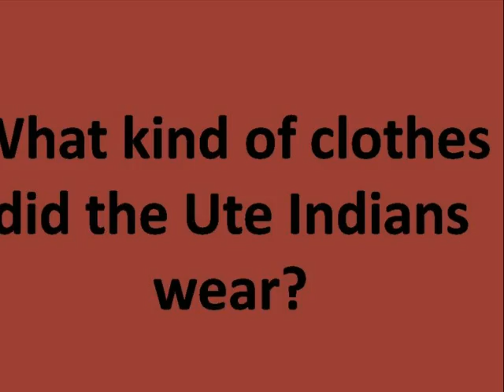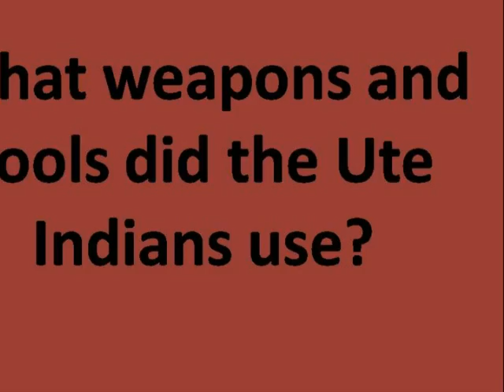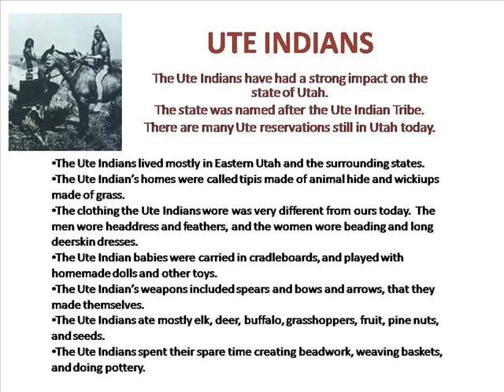Introduction to the Ute Indians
A brief history of the Ute Indians.